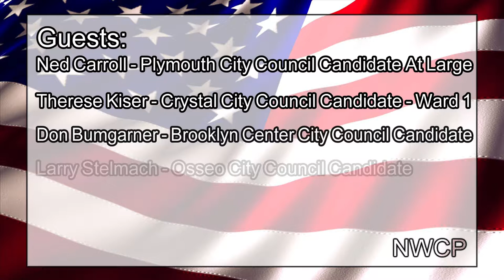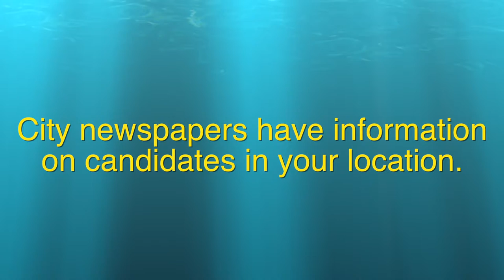2019 City Election Issues, Part 1, 9/18/2018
Guests:
Ned Carroll
Therese Kiser
Don Bumgarner
Larry Stelmach

CCX2
Comcast: 859HD
CenturyLink: 8200SD/8700HD

CCX3
Comcast: 20SD
CenturyLink: 8201SD/8701HD